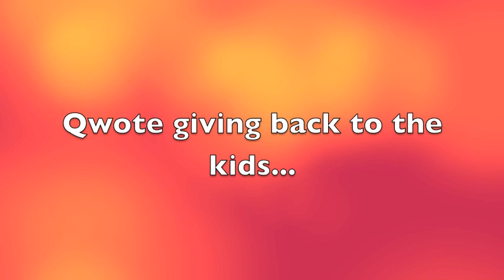Qwote Performance at Seminole Middle School Plantation Florida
Qwote Always Gives back to the kids performing for the Seminole Middle School for the Kids who gave for Thanksgiving.

Qwote new Mix Tape Love Her Lips Out NOW

Follow Qwote on Twitter @qwote